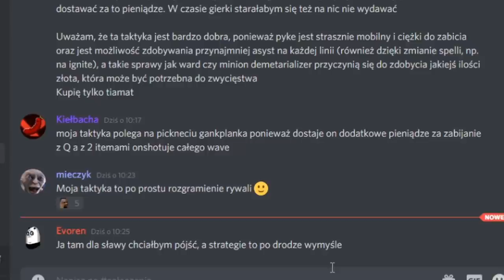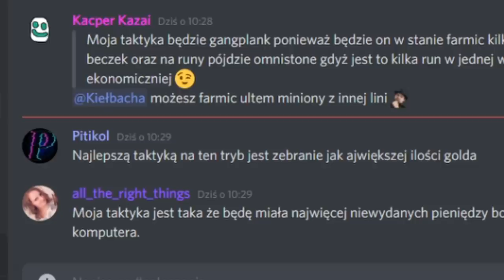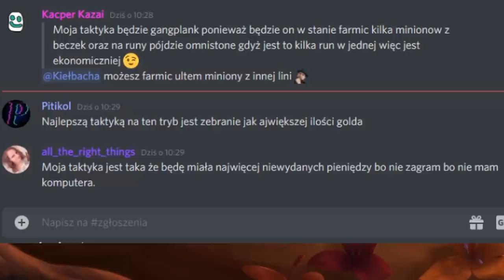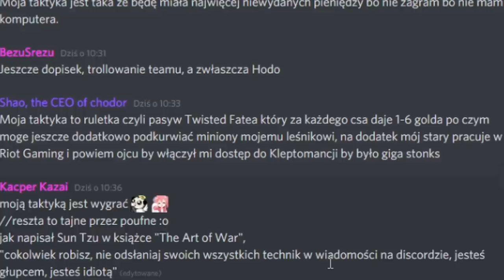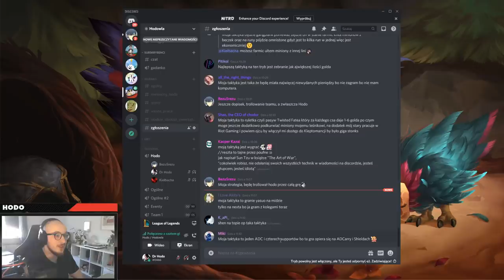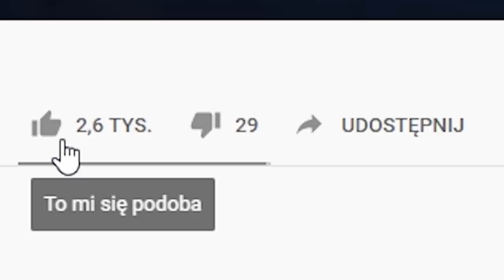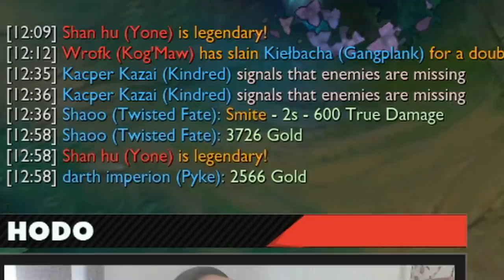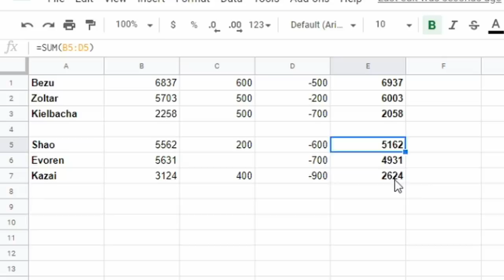MONOPOLY w LEAGUE OF LEGENDS